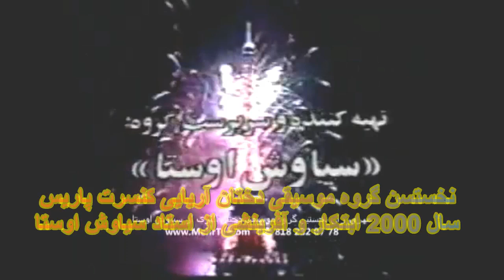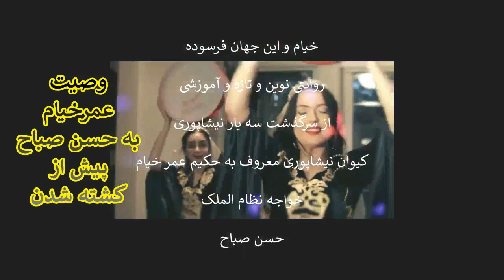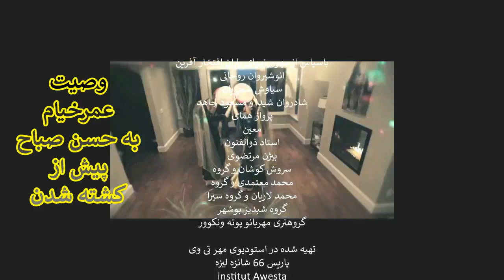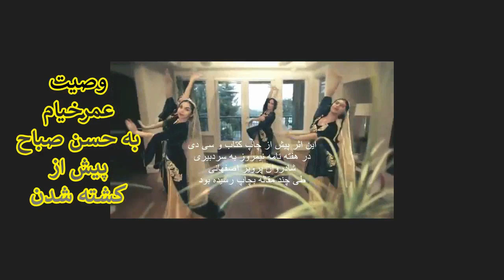N°3643 هنوز روشنفکران ابله ما نفهمیده اند که سرنوشت را من و او مینویسیم و نظن جهانی هزاران ساله است